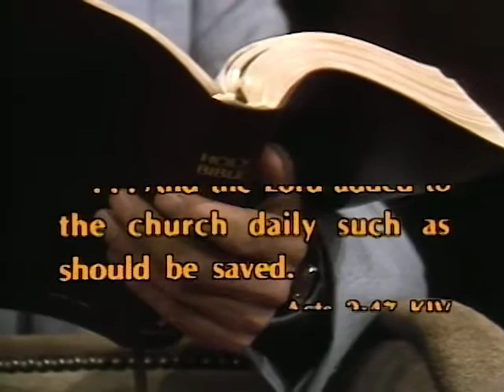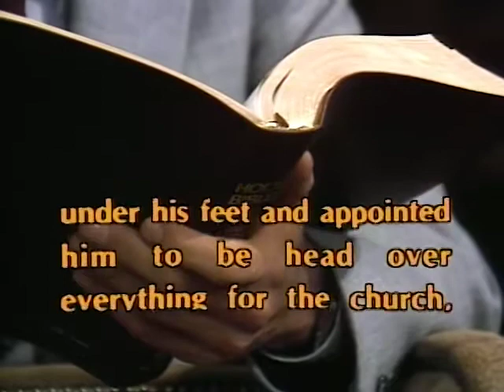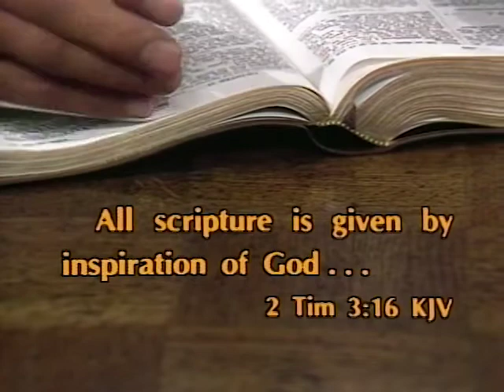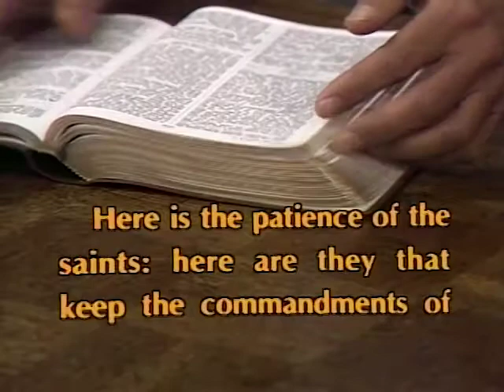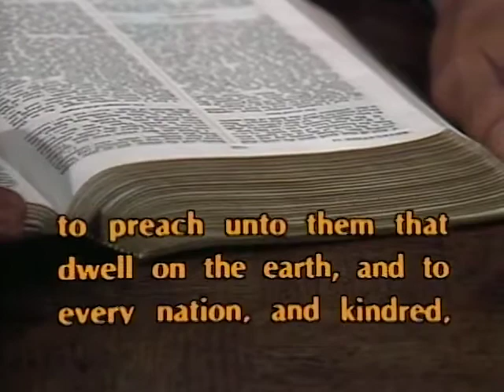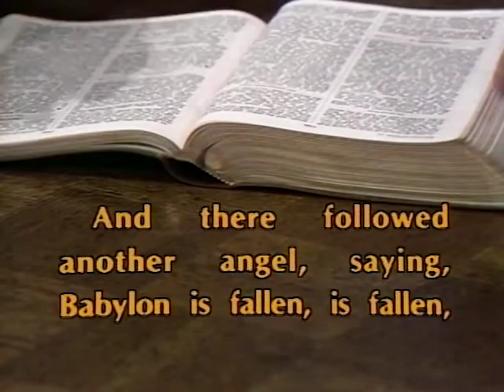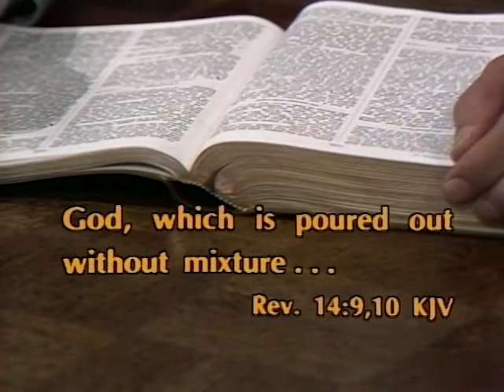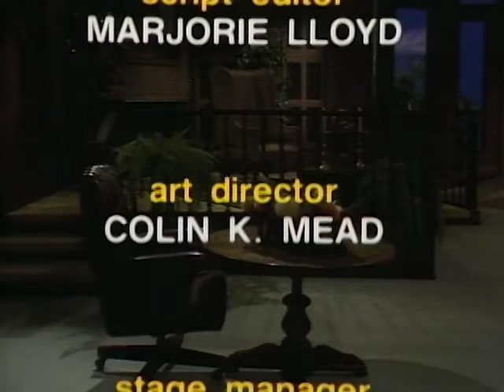The Electronic Gospel - It Is Written with George Vandeman